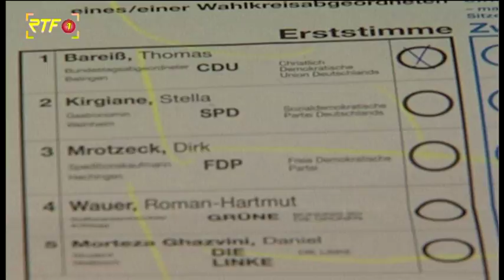Thomas Bareiß wird neuer Staatssekretär für Wirtschaft und Energie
Mitglied der neuen Regierung